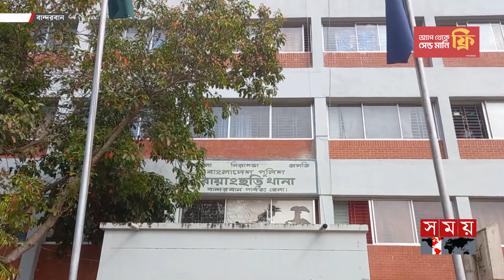শান্তি আলোচনার ২ মাস না যেতেই আবারো তৎপর কেএনএফ | Bandarban News | KNF | Kuki-Chin National Front